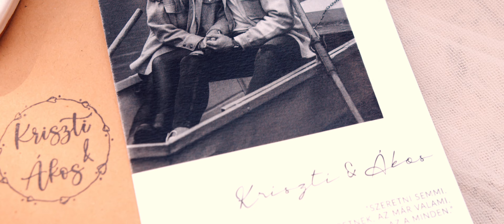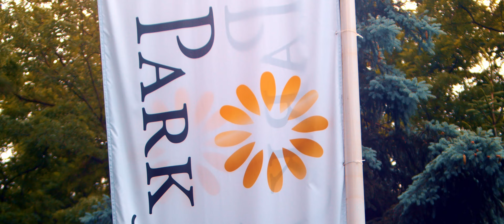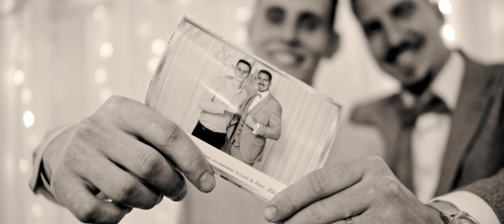KRISZTI & AKOS 4k - cinescope